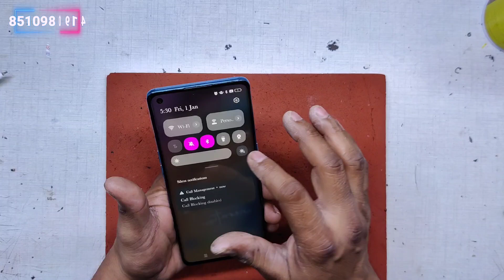OPPO Reno 5 Pro Display Replacement || Reno 5 Pro cracked screen repair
Hello friends my name is Yogesh

Humare pass courier service bhi available hai.